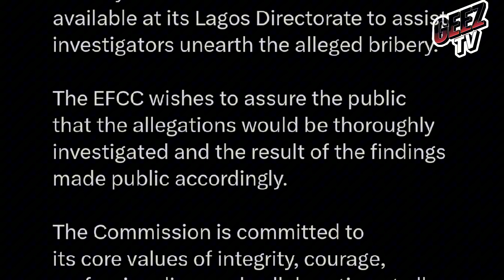TRENDING: VeryDarkMan Leaks Bobrisky's Call| Implicates EFCC, DG Of Prison, Falz And Femi Falana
In this explosive video, VeryDarkMan reveals shocking details from a leaked call involving the popular Nigerian crossdresser Bobrisky and key figures including the EFCC (Economic and Financial Crimes Commission), the Director-General of Prisons, and the renowned artist Falz. Get ready for an in-depth analysis as we uncover the truth behind this scandalous conversation and what it means for all parties involved.

Join us as we explore the implications of this revelation on the Nigerian entertainment industry and the controversies surrounding Bobrisky. Don’t miss out on this must-watch exposé filled with insights, commentary, and the latest updates.